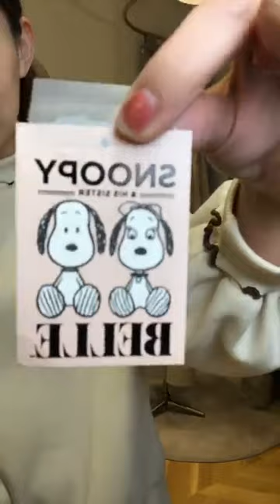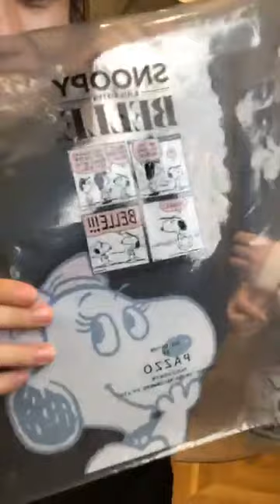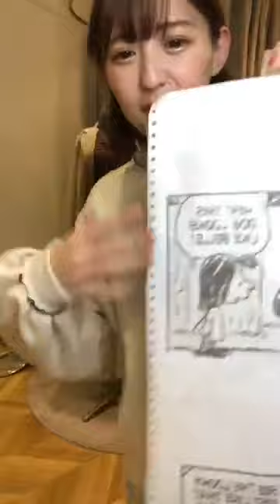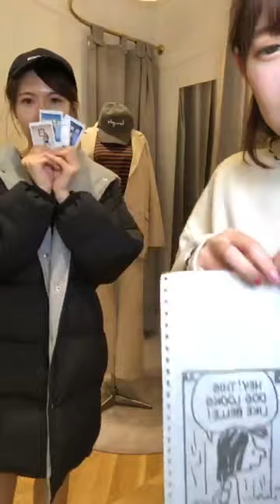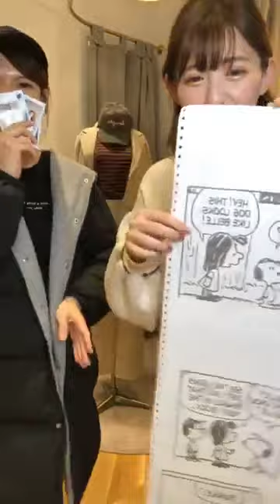PAZZO 【 20180110羊羊&江江深夜直播 】人氣熱銷千件的連帽保暖舖棉外套 補~貨~到~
冬日連帽拼接保暖舖棉外套